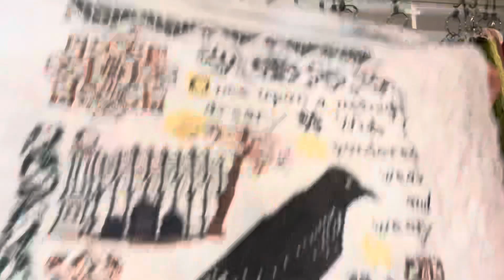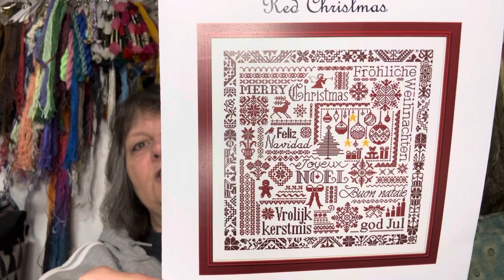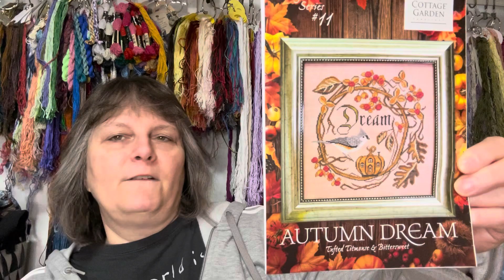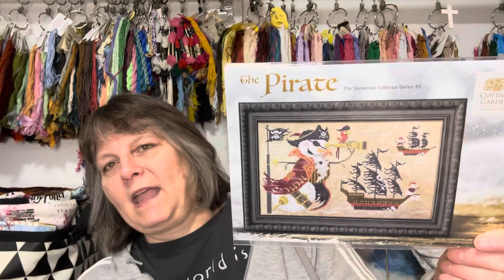Flosstube 245 FO, start, haul and wips.